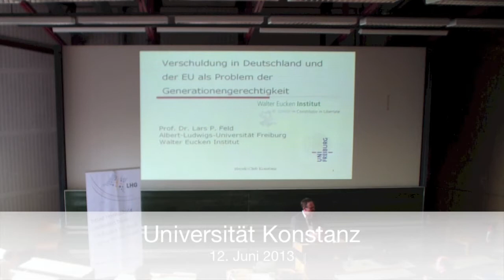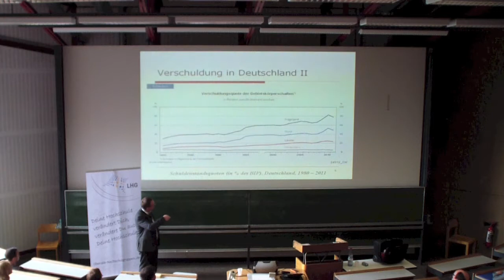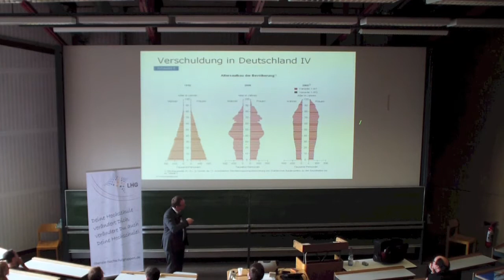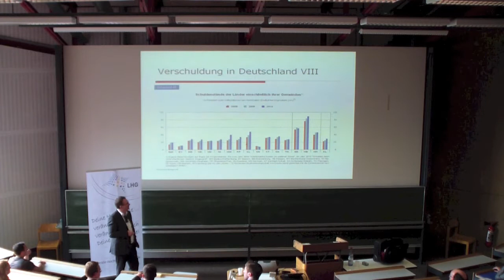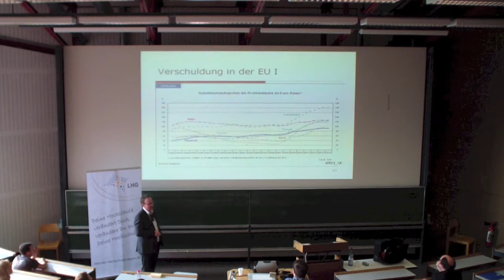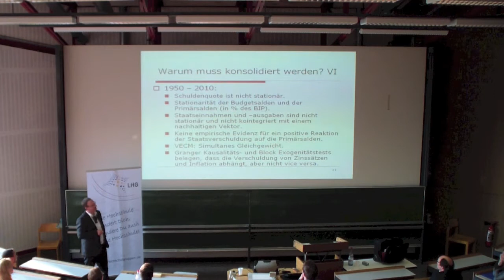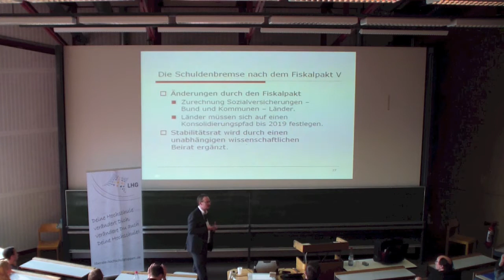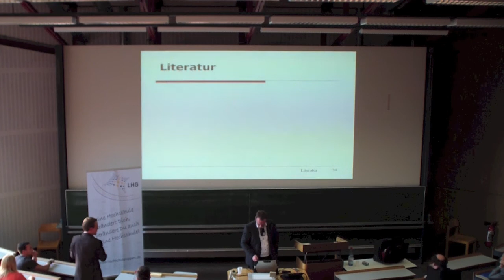LHG-BW: "Europa im Würgegriff?" – Referent: Prof. Dr. Lars Feld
"Europa im Würgegriff? – Verschuldung in Deutschland und der EU als Problem der Generationengerechtigkeit"

Vortragsabend mit Prof. Dr. Lars Feld an der Uni Konstanz

Am Mittwoch, den 12. Juni 2013, besuchte Prof. Dr. Lars Feld - Wirtschaftsweiser und Berater der Bundesregierung - aus Freiburg die Universität Konstanz. Eingeladen wurde er von der LHG Konstanz, dem Landesverband Liberaler Hochschulgruppen, der Reinhold-Maier-Stiftung und vom örtlichen Hayek-Club. Sein Vortrag "Europa im Würgegriff – Verschuldung in Deutschland und der EU als Problem der Generationengerechtigkeit" begeisterte mehr als 200 studentische und externe Besucher in einem der größten Hörsäle.

In seinem Vortrag sprach Herr Prof. Dr. Feld vom Verschuldungsproblem Deutschlands, insbesondere der jährlichen, strukturellen Neuverschuldung - nicht auf der starken Einnahmenseite, sondern vielmehr auf der Ausgabenseite. Es bestehe eine massive Dringlichkeit zu konsolidieren, auf der anderen Seite aber auf Steuererhöhung zu verzichten, da diese die Wirtschaft abwürgen würden. Erste Ansatzpunkte könnten seiner Meinung nach Kürzungen im Etat für Bildung und für Arbeit und Soziales sein: Die massiven Schülerrückgänge in den vergangenen und in den zukünftigen Jahren würden dies ermöglichen. Zudem sei die arbeitende Bevölkerung dazu angehalten auch über das Renteneintrittsalter von aktuell 65 bzw. 67 Jahren hinaus erwerbstätig zu sein. Nur so könne gewährleistet werden, dass sich der entstehende Generationenkonflikt entspanne.

Auf der föderalen Ebene bemängelte Prof. Dr. Feld das falsche Anreizproblem, welches sich durch die erst 2020 eintretende Schuldenbremse für die Bundesländer ergebe. Bis zu diesem Zeitpunkt würde es "technisch belohnt", seine Defizitziele nicht einzuhalten, um dann im neu verhandelten Länderfinanzausgleich beste Konditionen herauszuschlagen. Im Anschluss an seinen Vortrag nahm sich der Referent dankenswerter Weise noch eine Stunde Zeit, um die vielen kontroversen Fragen der Zuhörenden zu beantworten. Vor allem seine Thesen zum europäischen Fiskalpakt und zur Rentenentwicklung sorgten für reichlich Gesprächsstoff.

Die Liberale Hochschulgruppe bewertet diesen Abend mehr als gelungen und freut sich, dass so viele Studenten - trotz der anstehenden Klausurphase - Zeit und Interesse mitbringen konnten, um sich diesem gesellschaftspolitisch so wichtigen Thema anzunähern.

Nils H. Ullrich